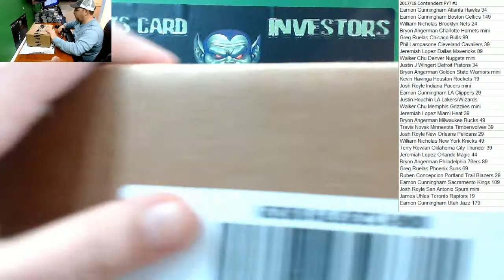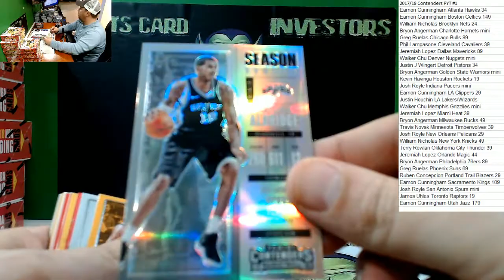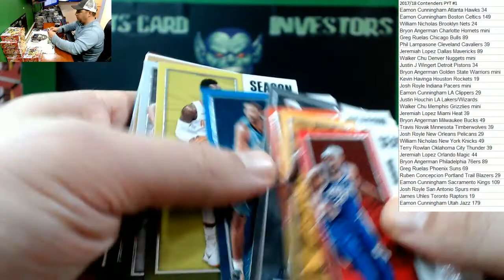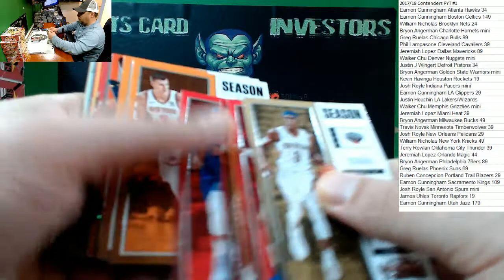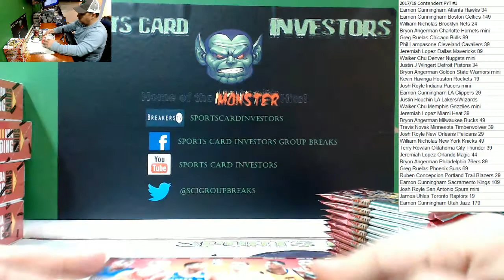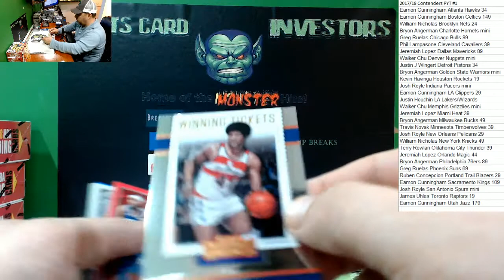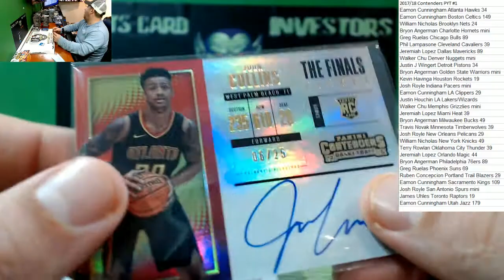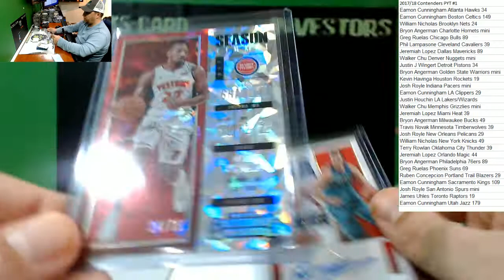2017/18 Panini Contenders Case PYT #1 with recap LOADED Donovan Mitchell Auto 25!